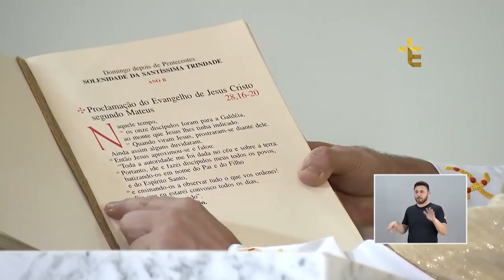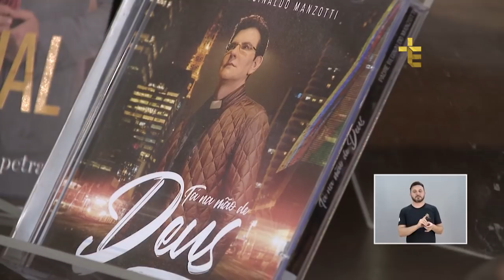SANTA MISSA DOMINICAL | PADRE REGINALDO MANZOTTI | 27/05/18 [CC]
SMD18PG020I